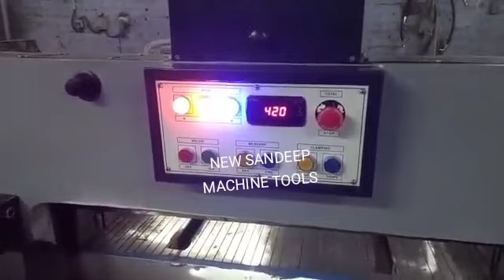SEMI AUTOMATIC PAPER CUTTING MACHINE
A **semi-automatic paper cutting machine with motorized clamping (daab) and motorized measuring** is a specialized piece of equipment used for precise cutting of paper stacks, cardboards, or other similar materials in industries like printing, packaging, and bookbinding. The machine integrates both manual and automated processes to enhance efficiency and accuracy while maintaining a level of operator control. Here's how it works:

### Key Components and Functions:

1. **Cutting Blade:**
   - **Blade**: The cutting blade is the primary component that slices through the paper stack. It is usually made of high-quality steel to ensure sharpness and durability.
   - **Operation**: In a semi-automatic machine, the cutting action is often activated by the operator, typically through a button or pedal.

2. **Motorized Clamping (Daab):**
   - **Clamping Mechanism**: The machine features a motorized clamping system (referred to as "daab" in some regions) that holds the stack of paper securely in place during the cutting process.
   - **Pressure Control**: The pressure applied by the clamp can be adjusted to ensure that the paper stack is held firmly without causing damage or marks. This is crucial for achieving a clean, precise cut.
   - **Automation**: The clamping mechanism is motorized, meaning it can be engaged or released automatically, reducing the physical effort required by the operator and ensuring consistent clamping force.

3. **Motorized Measuring (Back Gauge):**
   - **Back Gauge**: The back gauge is a movable component that helps position the paper stack at the exact distance from the cutting blade, determining where the cut will be made.
   - **Motorized Adjustment**: In this semi-automatic machine, the back gauge is motorized, allowing for precise measurement adjustments. The operator can set the desired cutting length via a digital interface or control panel.
   - **Precision**: The motorized measuring system ensures highly accurate positioning, which is especially important for repeat cuts or when working with large stacks of paper where manual adjustments would be tedious and less precise.

4. **Control Panel:**
   - **User Interface**: The machine usually comes with a control panel where the operator can input the desired measurements for the cut and control other machine functions.
   - **Settings**: The control panel allows the operator to set parameters like the clamping pressure and the cutting position, and it might include digital displays for easy monitoring.

5. **Safety Features:**
   - **Two-Hand Operation**: Many machines are designed to require two-hand operation for activating the cutting blade, which helps prevent accidents.
   - **Safety Guards**: The machine is typically equipped with safety guards or shields to protect the operator from the moving blade and other mechanical parts.

6. **Operation:**
   - **Preparation**: The operator places the paper stack on the cutting table and uses the control panel to adjust the back gauge to the desired cutting length.
   - **Clamping**: The motorized clamp (daab) is engaged to hold the stack securely.
   - **Cutting**: The operator initiates the cut, and the blade descends to slice through the stack. After the cut, the clamp is released, and the stack can be removed or repositioned for further cuts.

### Advantages:
- **Precision**: The motorized measuring system allows for very accurate cuts, which is critical in industries where precision is essential.
- **Efficiency**: Motorized clamping reduces manual effort and speeds up the process, making it ideal for medium to high-volume cutting tasks.
- **Consistency**: Both the motorized clamping and measuring systems contribute to consistent results, reducing errors and wastage.

### Applications:
- **Printing Industry**: Used for cutting large volumes of printed materials into finished sizes, such as brochures, books, and posters.
- **Packaging**: Applied in cutting cardboard or paper for packaging materials.
- **Office Use**: Ideal for cutting stacks of paper in offices that require frequent cutting tasks, like making notepads or business cards.

This type of machine strikes a balance between automation and manual control, offering precise, efficient, and consistent cutting capabilities for a variety of applications.